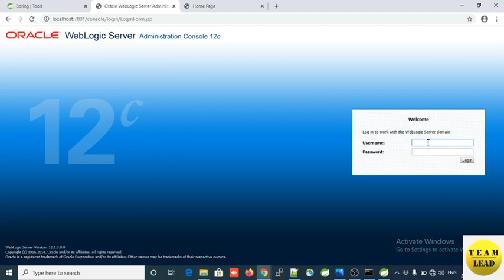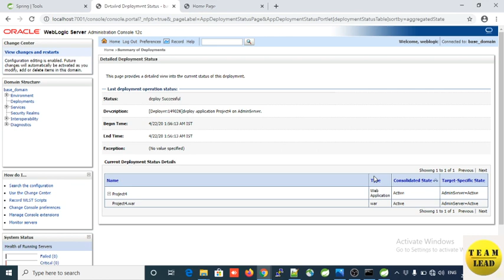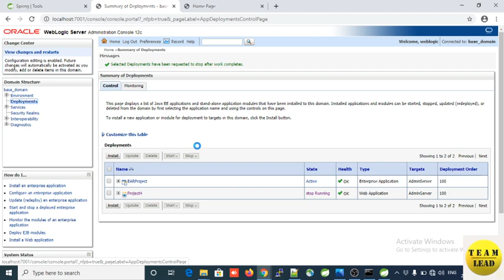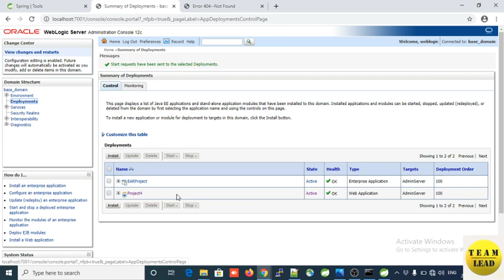6. How to stopping and deleting WAR from weblogic server|Undeploying Applications in weblogic server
Step by step learning vedio.How to remove war file from weblogic server. You can delete or deactivate your web project in weblogic server 12c.

Oracle WebLogic Server 12c: Undeploying Applications
Undeploying an application means stopping it, and then removing it from the configuration of the server(s) on which it was deployed. The application archive file itself does not need to be removed.

To undeploy the web application, perform the following steps:

Step 1.

Return to the Deployments page of the administration console.

Select the check box to the left of the benefits application in the Deployments table. Then use the Stop drop-down list to select Force Stop Now.

Step 2.

Click Yes to continue.

Step 3.

The benefits application has now been stopped and is no longer available. In a web browser when its URL is entered the server returns a 404 error.

Note: The web browser may have cached pages. If the benefits application does appear, click the refresh button of the web browser.

Step 4.

If needed, in the Change Center, click the Lock & Edit button.

Select the check box to the left of the benefits application in the Deployments table.

Then click the Delete button.

Step 5.

Step 6.

Messages will be displayed indicating the deployment was deleted, but the changes must be activated. In the Change Center click the Activate Changes button.